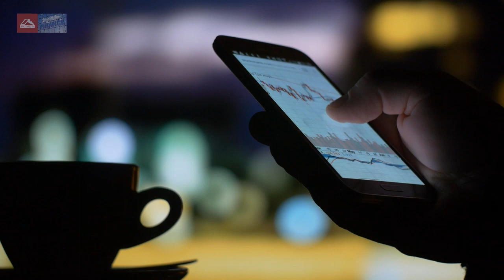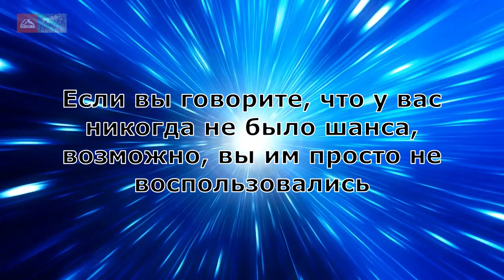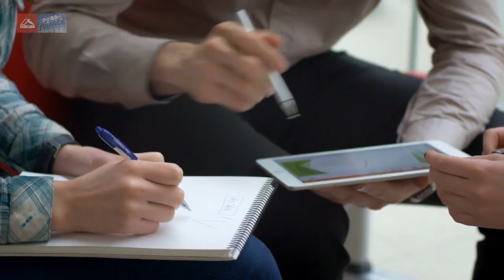Как чашка за чашкой строилась Starbucks. 6 серия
Для итальянцев эспрессо подобен арии.
Если вы говорите, что у вас никогда не было шанса, возможно, вы им просто не воспользовались

Скама не будет!